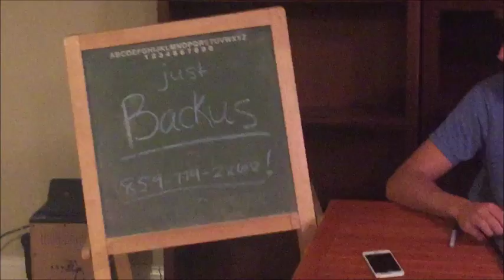William Blake Trailer